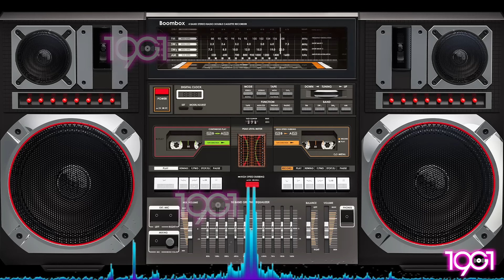Grant Miller - Colder than Ice ❤️ New Italo Disco Music 2024 ❤️ Eurodisco Dance 80s 90s Megamix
► Category: Italo Disco, Euro Disco Instrumental